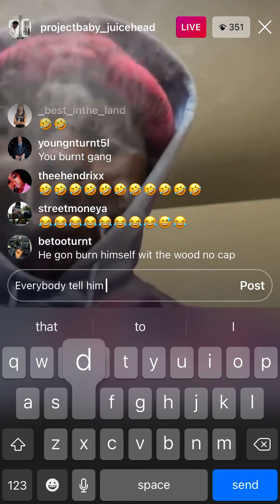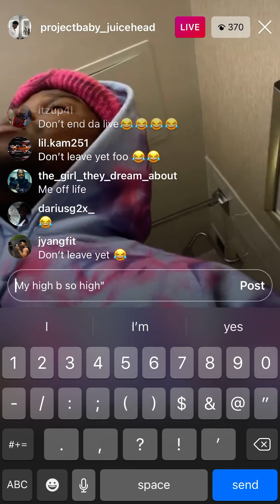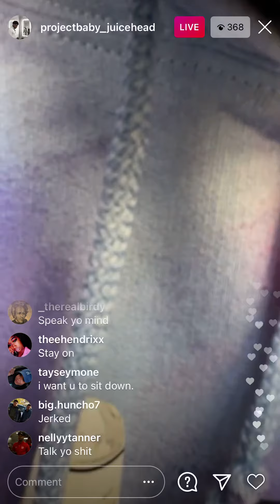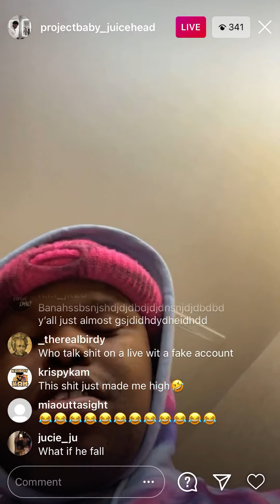Projectbaby juice head freestyle on ig live😂😂😂 “my high b so high”